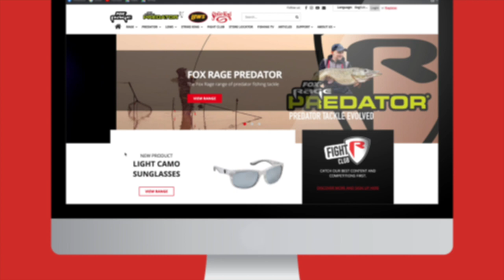RED STREET FIGHTER (SHORT STREET NET)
Una gama de sacaderas diseñadas específicamente para situaciones de pesca callejera donde el transporte y la longitud del mango pueden convertirse en problemas.

5 redes en rango
4 redes cuentan con manijas de extensión rápida
Asas de carbono ligeras pero superfuertes.
3 redes cuentan con asas de extensión extralargas; 2,4, 3,7 m y 5,5 m
La red de 2 piezas cuenta con un asa de extensión corta
La red de calle corta cuenta con una sola pieza, asa plegable.
Cuando tienen la longitud mínima, todas las asas se pliegan en la red para minimizar el tamaño del transporte
Cuenta con espuma con acabado Rage Camo en el mango.
Presenta espuma con acabado Rage Camo en el borde de la red para ayudar a la flotación
2 piezas y Short Net cuentan con muñequeras
4 redes más grandes miden 50 cm por 60 cm
Short Street Net mide 40 cm de ancho por 50 cm
Cuenta con un clip para el cinturón para el transporte.
Malla recubierta de goma apta para peces

Si te encanta pescar depredadores, Fox Rage TV es el lugar para ti. Nuestro canal cubre toda la información sobre cómo pescar a todo, desde lucio, perca y lucioperca hasta siluro, áspid y cacho, con consejos y tácticas de nuestros expertos pescadores para ayudarlo a capturar más peces y más grandes.
Los videos de Fox Rage también muestran nuestros últimos productos e innovaciones de productos de pesca de depredadores, incluidos señuelos, cañas, carretes, trenzados y accesorios en todas nuestras marcas; Fox Rage, Fox Rage Cat, Lew's, Strike King y Fox Rage Predator. Nosotros ofrecemos algunas cosas para todos los tipos de pescador de depredadores. Desde el pescador de señuelos novato que busca dominar los conceptos básicos, como la pesca con caña y al jig, o elegir el señuelo adecuado y localizar los peces, nuestros videos pueden ayudar incluso a los pescadores mas experimentados que desean llevar su pesca al mas alto nivel, nuestros videos pueden ayudarle a ello. Con nuevos videos de señuelos y depredadores subidos continuamente, nuestro objetivo no solo es ayudarlo a atrapar más peces y más grandes, sino también a obtener el maximo de su pesca.